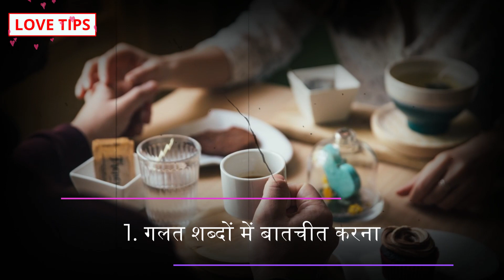3 First date mistakes to avoid, Pahali date pe kya na kare..?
3 First date mistakes to avoid, Pahali date pe kya na kare..?

COMMENTS √